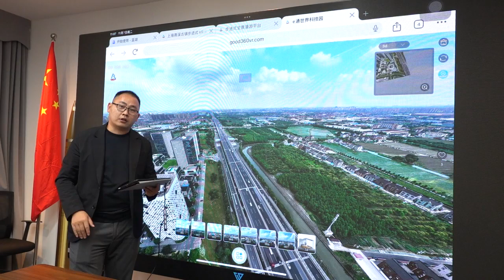航拍步进式全景漫游8在我们的系统中，我们可以制作航拍步进式全景漫游。In our system, we can create aerial step-by-step panoramic tours.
在我们的系统中，我们可以制作航拍步进式全景漫游。In our system, we can create aerial step-by-step panoramic tours.